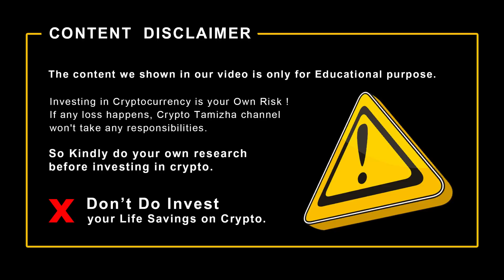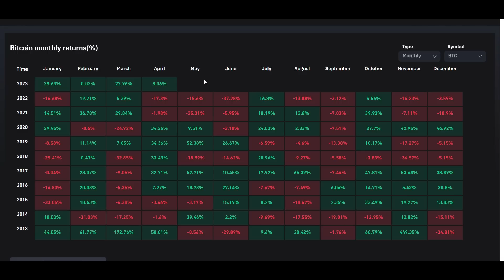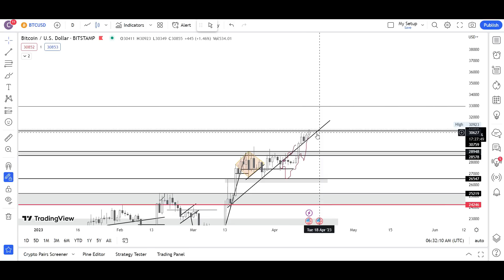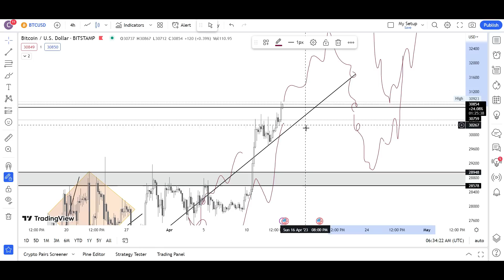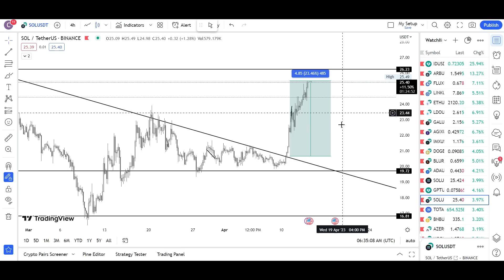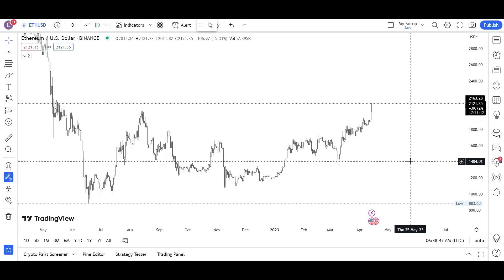🛑URGENT - Bitcoin Bull Run or Bull trap | ETH Update | Solana Update | Bitcoin Next Move